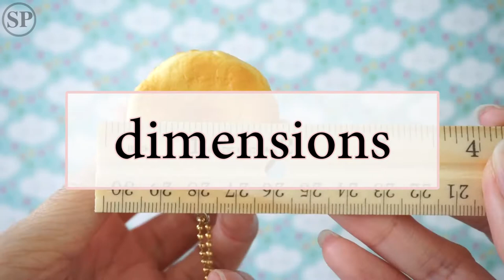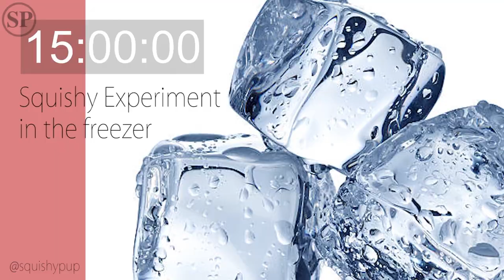CAFE DE N CREAMPUFF SQUISHY || Review + Experiment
Name: Cafe De N Creampuff - Double Berry
Store: Deliteful Boutique
Price: $10 USD
Shipping Price: $15.85 AUD = $11.87 USD
Dimensions:  1-5/8" x 1-3/8"
Texture: Smooth & Textured
Scent: Very faint/no smell
Squishy-ness: Very soft, squishy and slow-rising
Defects & Durability: Starts to crack around the cream part and cracks around the top and bottom.

Note: The defects portion shows the usual wear of the squishy.  This was NOT how I received it.

Overall Review: I was really happy when they decided to reproduce these (again)!  And the fact that they were slow-rising was such a bonus.  I've always wanted a slow-rising cafe de n squishy and this fits the bill.  It's super detailed, soft, slow-rising, and looks so realistic.  Although it does get defected, you can't tell if you're not squishing it.  I would recommend getting this one!

Please enjoy the video and if you made it this far, comment your favorite squishy in your collection!

FAQS:
🏠 || Based || USA